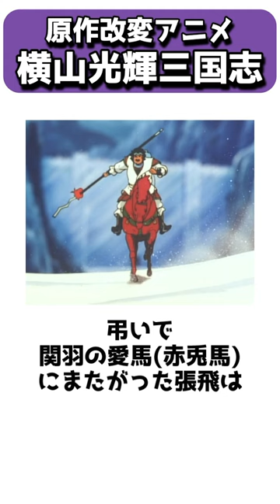原作改変アニメ横山光輝三国志